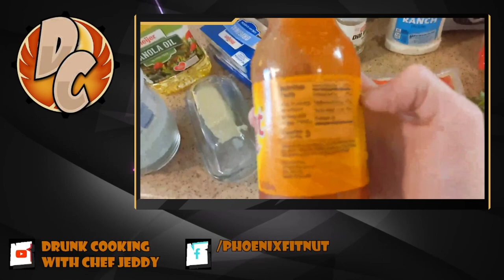Buffalo Chicken Eggrolls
Third twitch stream archive.